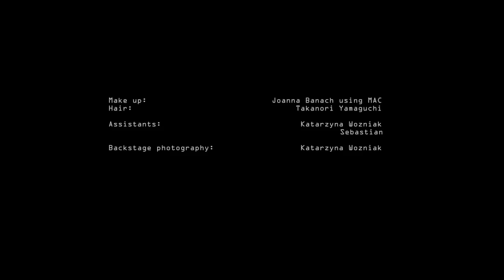Martina Spetlova SS11 // Millie Brown Official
Film by Piotr Onak
Dress by Martina Spetlova
Performance by Millie Brown
Make Up by Joanna Banach using Mac
Hair Takanori Yamaguchi
Assistants - Katarzyna Wozniak
                  Sebastian
Backstage Photography - Katarzyna Wozniak